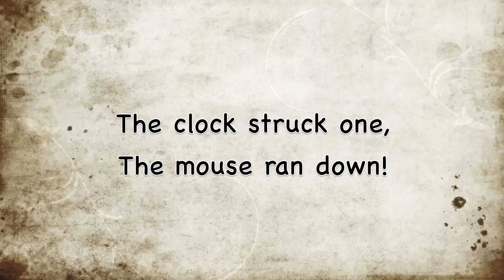HICKORY DICKORY DOCK - Nursery Rhyme - Instrumental Music with Lyrics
Nursery Rhyme: Hickory Dickory Dock, The Mouse Ran Up The Clock, The Clock Struck One, The Mouse Ran Down, Hickory Dickory Dock.

Music Arranger: Jon Brooks
This music arrangement is subject to copyright and is provided for demonstration purposes only.

The term nursery rhyme is used for "traditional" poems and songs for young children in Britain and many other countries, but usage only dates from the 19th century and in North America the older 'Mother Goose Rhymes' is still often used.

The oldest children's songs of which we have records are lullabies, intended to help a child sleep. Lullabies can be found in every human culture. The English term lullaby is thought to come from "lu, lu" or "la la" sound made by mothers or nurses to calm children, and "by by" or "bye bye", either another lulling sound, or a term for good night. Until the modern era lullabies were usually only recorded incidentally in written sources. The Roman nurses' lullaby, "Lalla, Lalla, Lalla, aut dormi, aut lacta", is recorded in a scholium on Persius and may be the oldest to survive.

Many medieval English verses associated with the birth of Jesus take the form of a lullaby, including "Lullay, my liking, my dere son, my sweting" and may be versions of contemporary lullabies. However, most of those used today date from the 17th century. For example, a well known lullaby such as "Rock-a-bye, baby on a tree top", cannot be found in records until the late-18th century when it was printed by John Newbery (c. 1765).

Early nursery rhymes:
From the later Middle Ages there are records of short children's rhyming songs, often as marginalia. From the mid-16th century they begin to be recorded in English plays. Most nursery rhymes were not written down until the 18th century, when the publishing of children's books began to move from polemic and education towards entertainment, but there is evidence for many rhymes existing before this, including "To market, to market" and "Cock a doodle doo", which date from at least the late 16th century.

The first English collections, Tommy Thumb's Song Book and a sequel, Tommy Thumb's Pretty Song Book, are both thought to have been published before 1744, with such songs becoming known as 'Tommy Thumb's songs'. The publication of John Newbery's compilation of English rhymes, Mother Goose's Melody, or, Sonnets for the Cradle (London, c.1765), is the first record we have of many classic rhymes, still in use today. These rhymes seem to have come from a variety of sources, including traditional riddles, proverbs, ballads, lines of Mummers' plays, drinking songs, historical events, and, it has been suggested, ancient pagan rituals. About half of the currently recognised "traditional" English rhymes were known by the mid-18th century.

It has been argued that nursery rhymes set to music aid in a child's development. Research also supports the assertion that music and rhyme increase a child's ability in spatial reasoning, which leads to greater success in school in the subjects of mathematics and science.